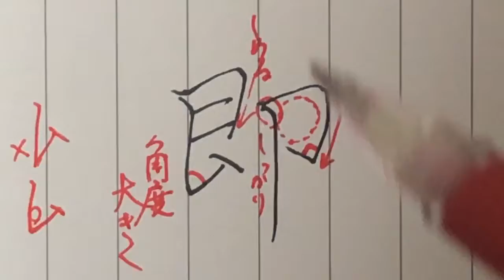見る講座VOL.38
即
「即位礼正殿の儀」のため今日はお休み。
ということで「即」を書いてみました。
旁はは少し下げ気味に書きます。

関連動画